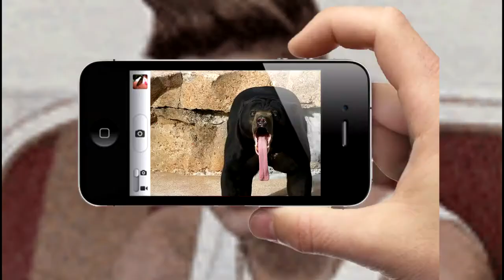Big whip theory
This video combines my favourite two things: Johnny Test and Big Bang Theory!